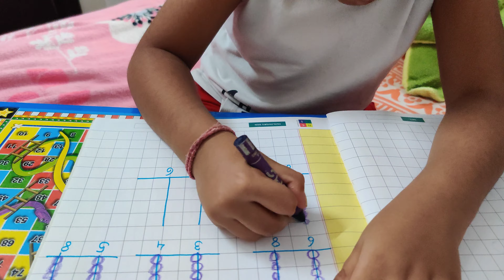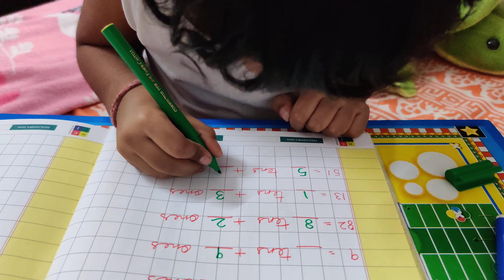Tens and ones Grade 1